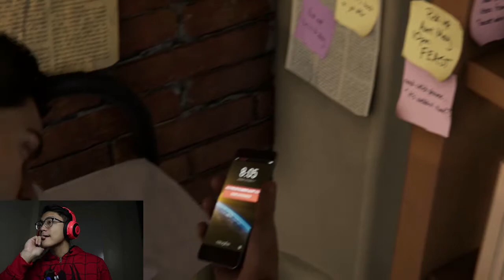MARVEL'S SPIDER-MAN PS4 Part 1 - Brand New Day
In this brand new video I try to take on the shoes of Spider-man also known as Peter Parker. This is also the first gameplay video or series in my channel. I hope you like it.